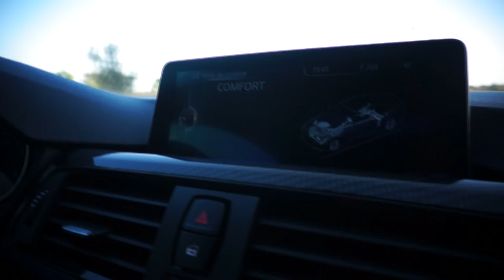TEST DRIVE BMW F32 420D تجربة سيارات بم دبليو فية رابعة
TEST DRIVE BMW SERIE 4 F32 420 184 CV 380 NM
PACK M AND M PERFROMANCE
MOROCCO
RABAT
test voiture au maroc
RABAT MOROCCO MAROC
TEST DRIVE
MAROC ESSAI